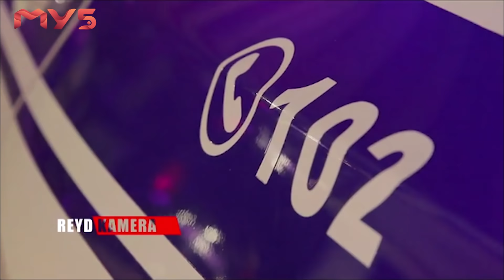Reyd Kamera - Karantin qoidalariga amal qiling, uyda qoling!